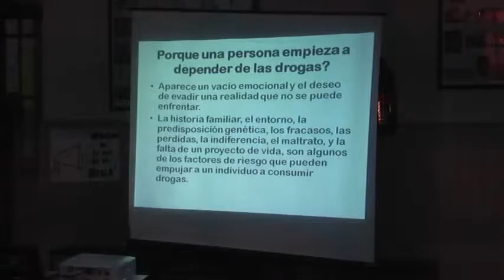Cierre de Talleres de Adicciones